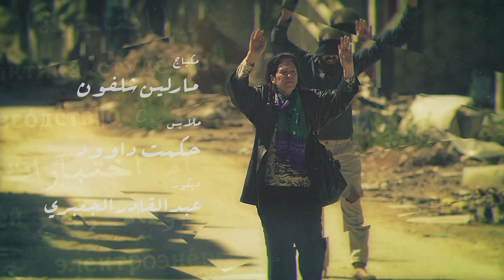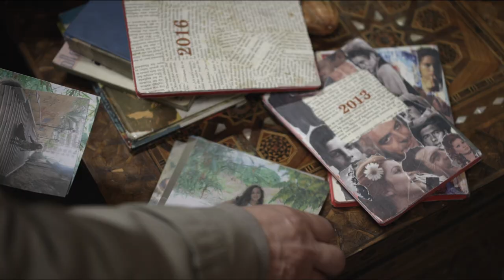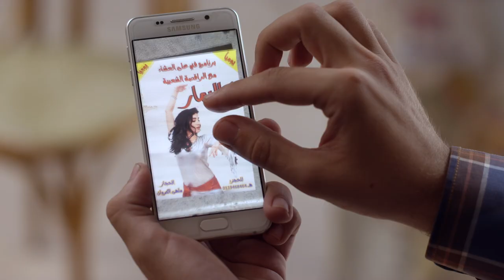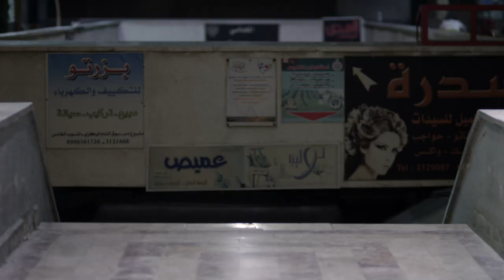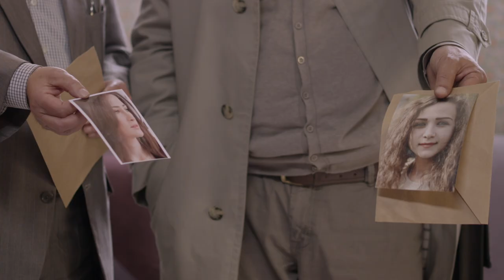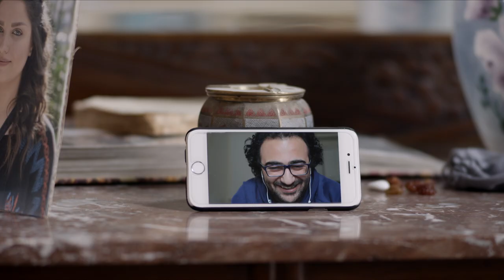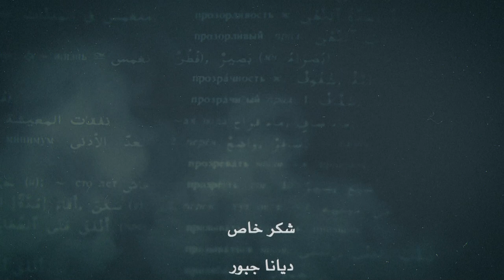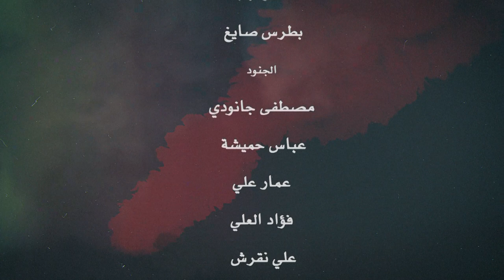مسلسل ترجمان الأشواق - الحلقة 14 | Tarjuman Alashwaq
مسلسل ترجمان الأشواق - الحلقة 14

يخبر الطبيب وصال أن مرض السرطان انتشر في جسدها، يبيع تحسين بيته من أجل السفر لألمانيا ولكن بأموال قليلة بسبب الإحتلال، يتصل نجيب بوالد صبا المخطوفة مع آنا، ويخبره أنه تم الإفراج عن بعض السجينات ويطلب منه الذهاب معه من أجل التعرف عليهم من أجل الوصول إلى معلومة عن بناتهما، تتعرف فتاة على صورة آنا وتخبر نجيب أنها كانت معهم ولكن أخذتها بعض الجماعة، يُخبر فديل والدته أن والده كمال على علاقة براقصة.

ترجمان الأشواق
نجيب مؤلف ومترجم في منتصف الخمسينات , يعيش في بلد أجنبي منذ اكثر من عشرين عام , لقد غادر البلاد بعد اعتقال لأسباب سياسية, وسنة بعد سنة استقر هناك , ,انقطعت علاقته تماماً بزوجته التي طلبت الأنفصال قبل أن يسافر عندما كان في السجن, ويحافظ على علاقة واهية مع أمه وأخته , وكذلك مع أبنته التي لم يرها منذ كانت في الرابعة من العمر , وهكذا تمضي أيامه في هدوء . الحرب القائمة في البلاد لا تصله ألا من الأخبار والتي هو أصلاً لا يتابعها كثيراً, ويكفيه أتصال بأهله أو ابنته كل بضعة أشهر , أو مبلغ من المال يرسله من فترةلأخرى كي يسكت صوت ضميره. ولكنه أذا كان قد أدمن أعطاء ظهره للأحداث الراهنة في بلاده , فهل سوف تتركه؟
تبدأ القصة بأتصال يخبره أن أنبته الوحيدة تعرضت للخطف وليس ثمة معلومات أضافية عن ذلك , فيجد نفسه دفعة واحدة امام مسؤولياته , أن نجيب الذي عاد للعثور على ابنته سوف يعثر على نفسه في الطريق إلى ذلك , وخلال رحلة بحثه يكتشف صديقيه ويكتشف اسرته , أتى ليبحث عن ابنته فوجد نفسه متجمداً في العمر الذي غادر به , ويعثر كذلك على ما لم يكن في الحسبان , على ماضيه , وعلى مدينته , والغراب من كل ذلك , يعثر على الحب المؤجل منذ أن غادر.
صديقه كمال يكتشف أنه تخلى عن زوجته المريضة ليشرع بعلاقة مع راقصة استعراضية وايضاً زهير المنشغل تماماً بمسألتين لا ثالث لهما , مهنته كطبيب , وجهوده الخطيرة في تحقيق المصالحات, أن موضوعة البحث المشوقة درامياً في موضوعة القصة الرئيسية , هناك من يبحث على ابنته وهناك من يبحث عن السلام , وهناك من يبحث عن قيم تتساقد امامه ولا يملك أن يفعل شيئاً .
ترجمان الأشواق مسلسل عن الحب والسلم والعودة للجذور.

بطولة :
عباس النوري - غسان مسعود - فايز قزق - سلمى المصري - شكران مرتجى - ثناء دبسي

أخراج :
محمد عبد العزيز | Mohamed Abdul Aziz
تأليف :
بشار عباس | Bashar Abbas